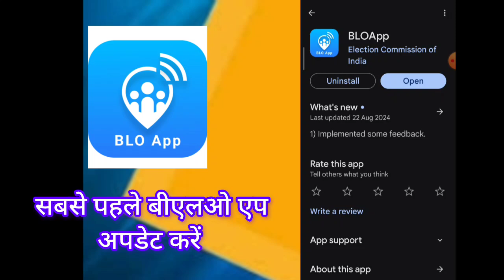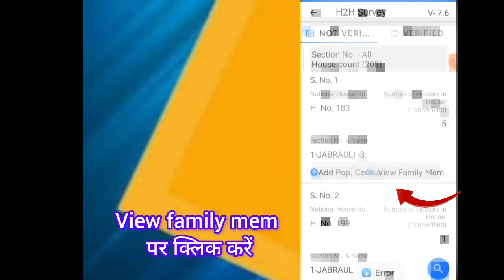H2H survey in hindi💥h2h survey💥H2H survey kaise karen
music form:

Musician: @iksonmusic
thanks

Election guide
 H2h Survey in hindi
Election guide
H2h survey in blo app 2024
House to house survey blo app
Blo
Form 7 kaise bhare
Blo app me form 7 kaise bhare
Form 7 in blo app
Form 6 in blo app

h2h survey in blo app
h2h survey kaise kare
h2h
h2h new video
h2h survey in blo app in
kannada
h2h dream11 today match
tamil
h2h team kaise banaye
h2 hell
blo app form 7
new blo app form 7
blo app par h2h survey kaise kare
how to fill form 7 in blo app
blo app me h2h survey kaise kare
blo app form 7 verification